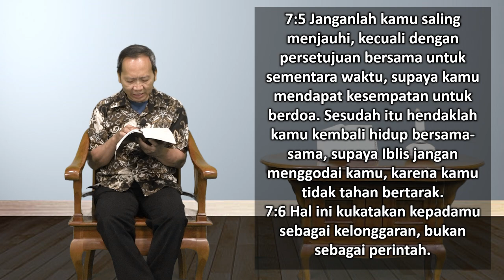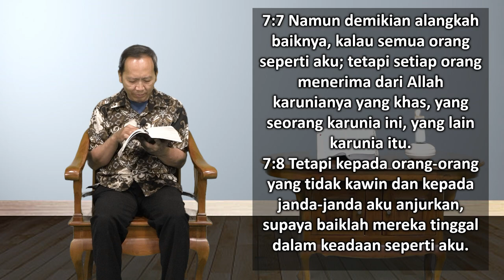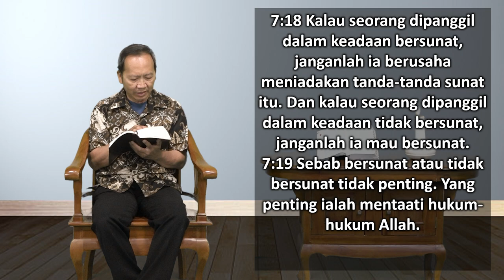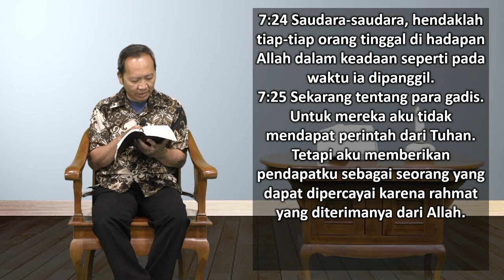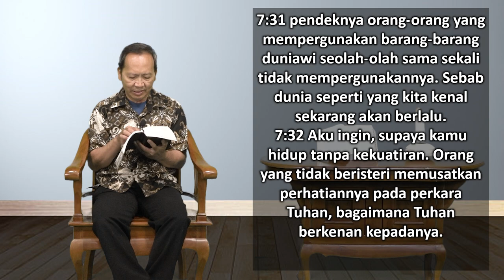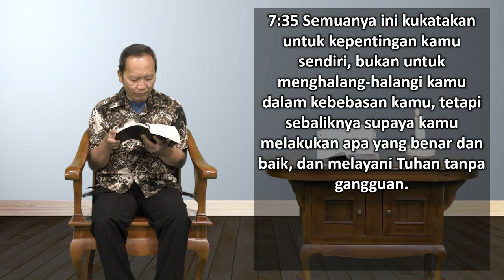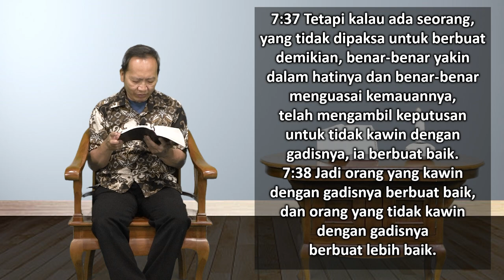Mari Membaca Alkitab | Hari ke 307 | Jumat, 3 November 2023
Bacaan : 1 Korintus 7:1-40
Tema : "Keputusan Besar"